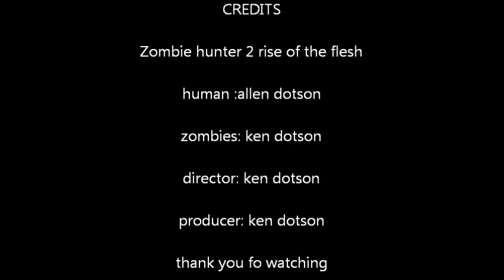Zombie Hunter 2 Rise Of The Flesh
A boy has to wake up out of his nap and kill zombies